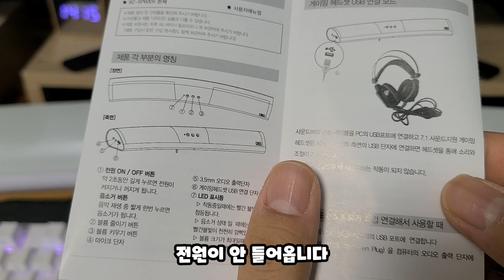껍데기 빼고 다 새거인 조립식 컴퓨터 I 삼성 오딧세이 모니터 I 브리츠 사운드바 I MSI MAG B560 토피도 메인보드 이슈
~ 이날의 쇼핑 리스트 ~

- 삼성 Odyssey G5 27인치
- 브리츠 2채널 사운드바
- 이큐메딕 항균 생활 방수 게이밍 장패드 Sanitize-GP100

- MSI MAG B560 토피도
- Deepcool 400xt cpu 쿨러

영상엔 안나왔지만
- 인텔 i5-10400F
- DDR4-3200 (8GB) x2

메인보드 관련해 사용하는 모니터 따라 화면이 인식이 안 된다는 이슈가 있는 듯 합니다.
저희도 메인보드 수리 후 재조립했는데도 화면이 자꾸 안 떠서, 집에 있는 여분의 다른 모니터를 연결했더니 그 모니터로 윈도우 접근이 가능해서 세팅 가능했어요!